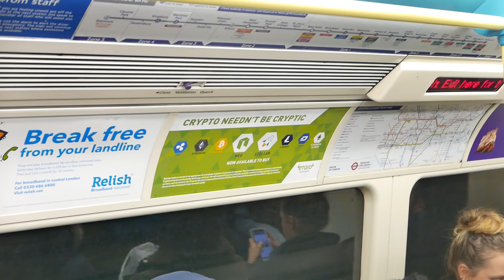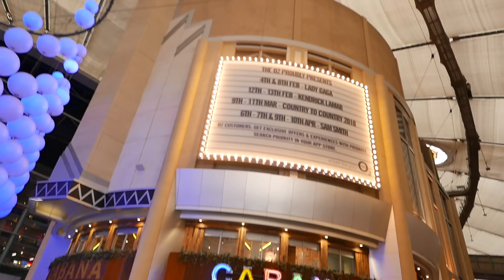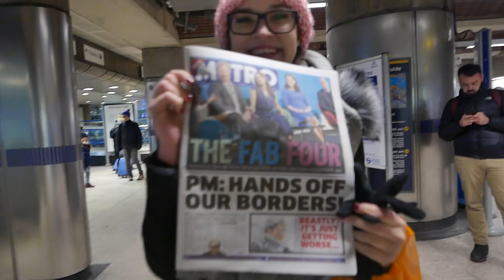Lecimy na... IMAGINE DRAGONS! - Londyn 2018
Kolejny vlog, kolejny wypad - tym razem Londyn i koncert Imagine Dragons oraz K.FLAY. Miejsca prawie w pierwszym rzędzie = efekt WOW!

Jeśli materiał Ci się spodobał - nie zapomnij zostawić kciuka w górę i komentarza! Dzięki!

• • • Potwittujemy? • • •

• • • Dodaj mnie na ORIGIN • • •
Nick: lKAJOl